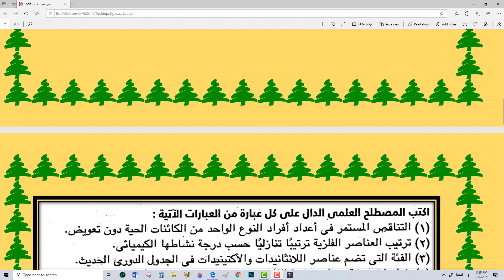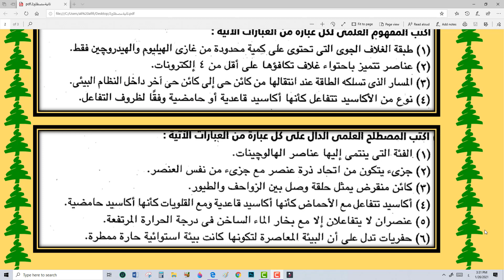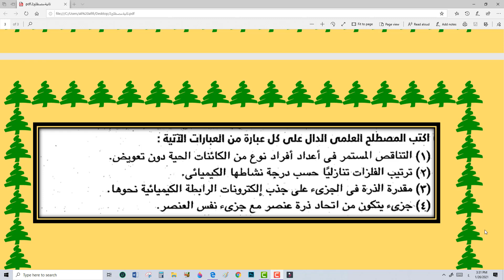المراجعات النهائية الخلاااااااااصة في مادة العلوم اختبر نفسك علوم الصف الثاني الاعدادي الترم الاول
اختبر نفسك علوم الصف الثاني الاعدادي الترم الاول 2021  المراجعات النهائية الخلاااااااااصة في مادة العلوم اختبر نفسك علوم الصف الثاني الاعدادي الترم الاول